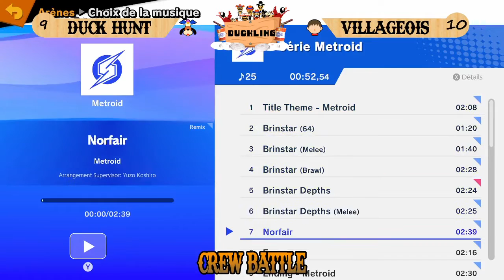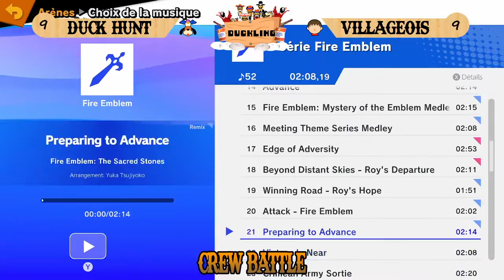Crew Battle Villageois VS Duo Duck Hunt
La CB entre un Duo de Canard et de chien affrontant un Paysan. Aucun sens.